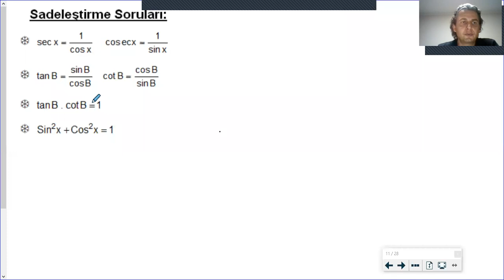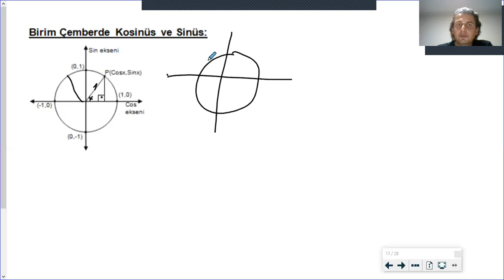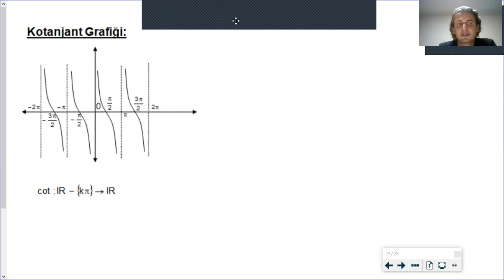Trigonometri 02 Konu anlatım videosu